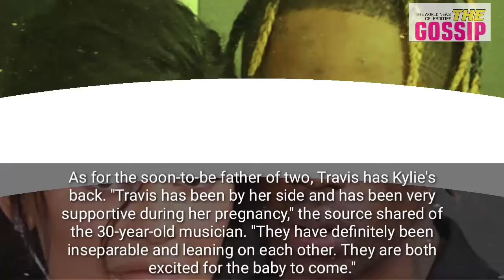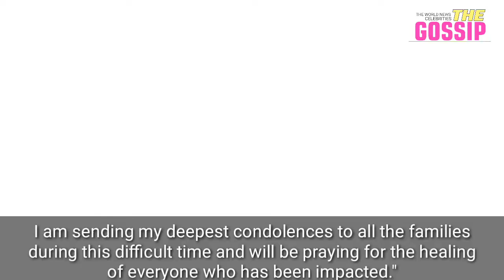☑️THE GOSSIP : Kylie Jenner and Travis Scott Are "Inseparable" as They Await Baby No. 2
Kylie Jenner and Travis Scott Are "Inseparable" as They Await Baby No. 2

With Kylie Jenner, Travis Scott and Stormi Webster gearing up for the family's newest addition, a source shed light on what the makeup mogul has been up to ahead of her second child's arrival.

Call it the calm before Stormi's sibling: It's only a matter of time before Travis Scott and Kylie Jenner's baby is here.

As the wait continues for the couple's little one to arrive, the expectant star, 24, has been getting quality time in with loved ones. "She's been hanging out with her family and a few close friends and is just nesting until the baby comes," a source close to Kylie told E! News. "She loves being at home and has been getting the nursery ready."

The couple's firstborn is also gearing up for the family's newest addition. "Stormi is really excited to have a sibling and talks about the baby all day long," the source said. "She's fully aware and is very excited."

As for the soon-to-be father of two, Travis has Kylie's back. "Travis has been by her side and has been very supportive during her pregnancy," the source shared of the 30-year-old musician. "They have definitely been inseparable and leaning on each other. They are both excited for the baby to come."

It's been three months since the makeup mogul announced her pregnancy to fans in early September. The future mom of two went on to make a handful of appearances during New York Fashion Week, frequently baring her bump in fashion-forward ensembles.

More recently, though, the two have stopped posting to social media and making public appearances since the Astroworld Festival tragedy in Houston, Texas on Nov. 5, in which hundreds of concertgoers were injured and 10 people, including 9-year-old Ezra Blount, ultimately died.

In a statement later posted to her Instagram Story, Kylie, who attended the event with daughter Stormi, said, "Travis and I are broken and devastated. My thoughts and prayers are with all who lost their lives, were injured or affected in anyway [sic] by yesterday's events. And also for Travis who I know cares deeply for his fans and the Houston community."

She continued, "I want to make it clear we weren't aware of any fatalities until the news came out after the show and in no world would have continued filming or performing.

 I am sending my deepest condolences to all the families during this difficult time and will be praying for the healing of everyone who has been impacted."

In his own statement shared to Twitter, Travis said, "I'm absolutely devastated by what took place last night. My prayers go out to the families and all those impacted by what happened at Astroworld Festival. Houston PD has my total support as they continue to look into the tragic loss of life.

 I am committed to working together with the Houston community to heal and support the families in need. Thank you to Houston PD, Fire Department and NRG Park for their immediate response and support